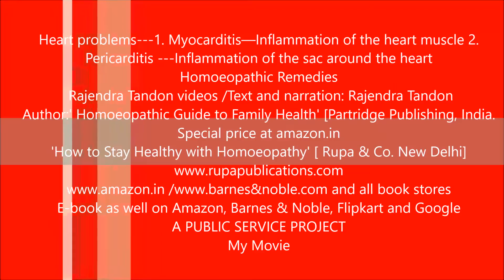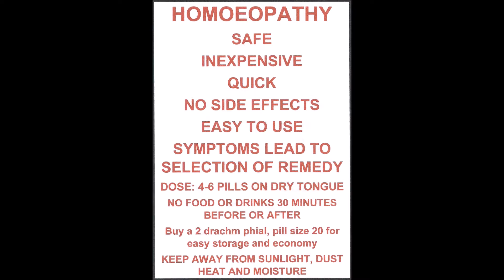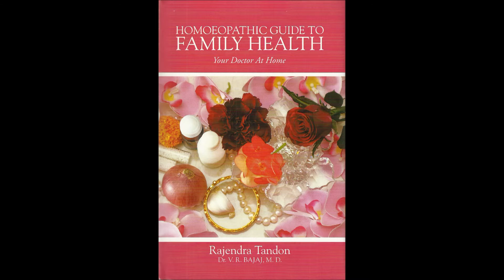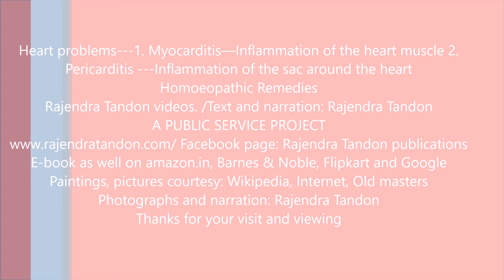Heart problems 1 Myocarditis—Inflammation of the heart muscle 2 Pericarditis Inflammation of h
MYOCARDITIS IS AN ACUTE INFLAMMATION OF THE HEART MUSCLE, USUALLY DUE TO AN INFECTION.
PERICARDITIS IS AN INFLAMMATION OF THE PERICARDIUM, THE DOUBLE LAYERED SAC SURROUNDING THE HEART.